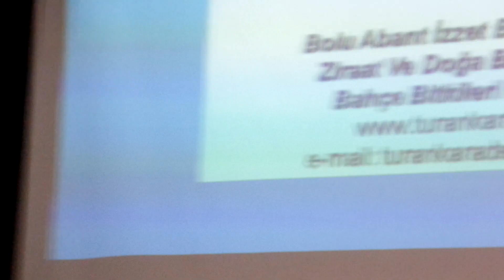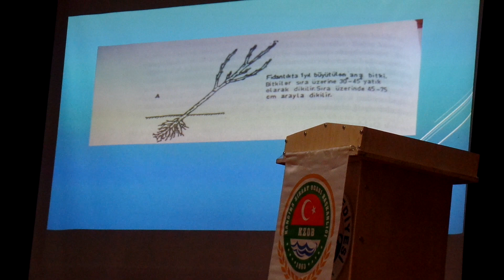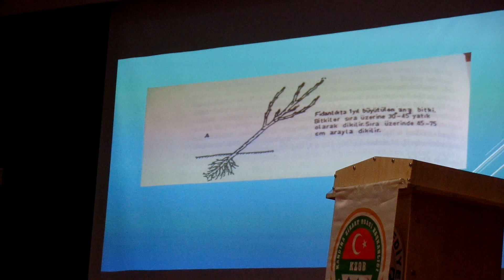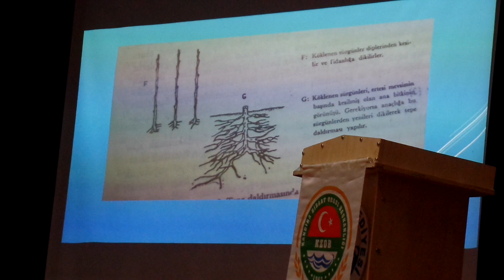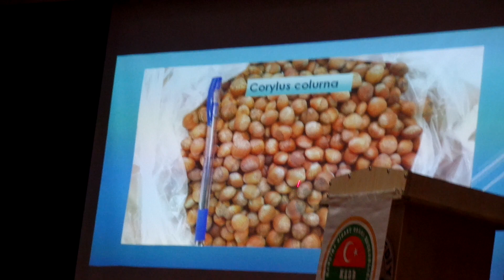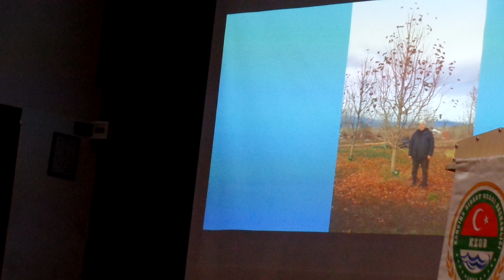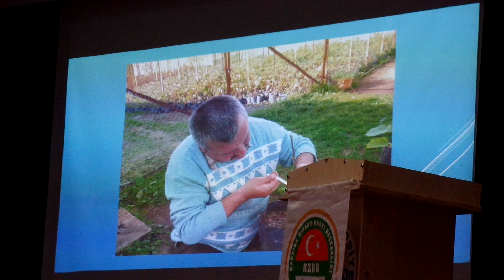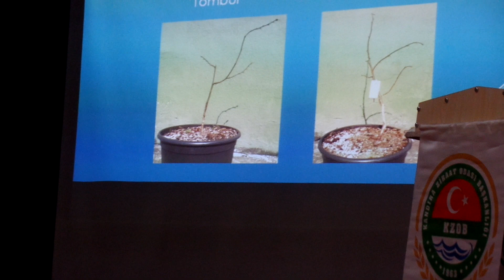Tek gövdeli fındık yetiştirmede, Prof. Dr.Turan KARADENİZ Hoca dan süper bilgiler 05434451255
Bilgi ışığını aramamıza gerek yok, çiftçilerimizin ayağına getirdik,Sadettin Arık bey e ve ekibine teşekkürler Bu ateşi burada Kandıra da yaktık,dedi SADETTİN Arık,,,